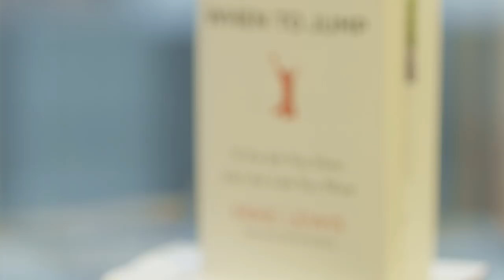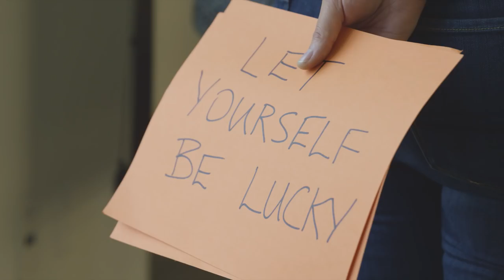EP4: When to Jump - Mike Lewis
Mike Lewis had a secure job in finance, but couldn't get rid of this little voice reminding him of a dream he had as a child - to play squash professionally across the world.

He began examining his life on a deeper level while also looking for examples and inspiration from other stories of people who took a "jump". He found himself repeatedly asking the question "How did you know when it was time to jump?". From collecting story after story, he learned it was never a big grand leap, but more so a planned approach individual's took towards finally making a "jump" in a different direction.

With those learnings, he began planning his own "jump". He started training more, found experts, saved money, pitched sponsors, and more, to really prepare for this next journey.

During all of this, he continued collecting stories and began envisioning a community called When To Jump, where people could collectively inspire each other through their stories to make changes in their lives.